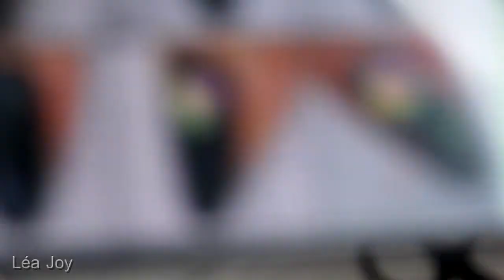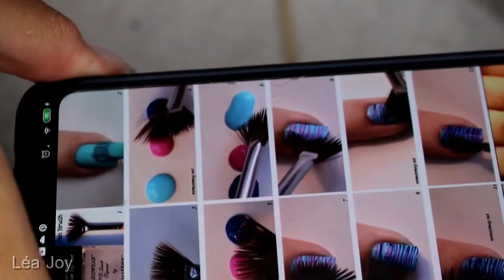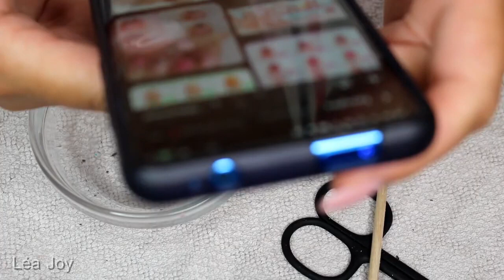[2023] JE TEST DES NAIL ART PINTEREST | Et c'est trop beau !!!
ci tu vas découvrir JE TEST DES NAIL ART PINTEREST

♥♥ No stress , ici on ce détend , on prend soin de nous , on ce maquille, on papote, on ce fait les ongles et parfois même on fait des crash test !!!
Si tu aime ce genre de contenu rejoins la communautée on aime accueillir des nouveaux parmis nous
Coeur sur toi ♥♥

1 VIDÉO PAR SEMAINE LE DIMANCHE A 11H ! SOIT AU RENDEZ VOUS ! Promis je suis à l'heure !
et n'oublie pas de cliquer sur la petite cloche si tu veux recevoir de nouvelles notifications quand je post une vidéo !

N'hésite pas a allez jeter un coup d'oeil sur mes reseaux pour du contenu exclusifs esthetiques :

J'espère que cette vidéo te plaira, si c'est le cas n'hésite pas à le dire en commentaire et si ce n'est pas le cas n'hésite pas à me dire ce que tu aimerais voir sur ma chaine .

Je vais essayer de te mettre les produits que j'ai utilisés juste en dessous  :

MODELONES
Vsp

Nailed by k
Vsp

Ongle 24
Gel
nail prep
base
vsp

ALIEXPRESS
Pinceaux
Decos ( foils , paillettes , strass etc)
spider gel born pretty

N’oublie pas de me laisser tes recommandations , idée ou tout simplement ton avis en commentaire . Seront supprimées les commentaires irrespectueux si tu n’aimes pas ma vidéo dis le avec politesse , ou ne la regarde pas tout simplement .